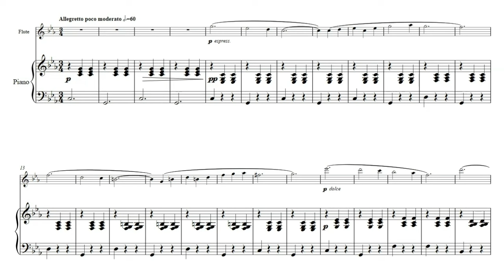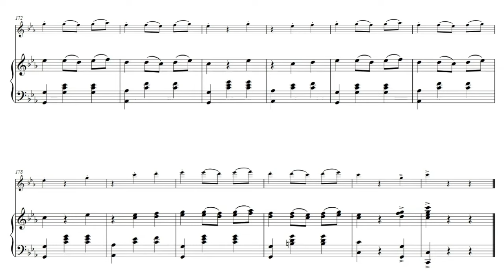D. Shostakovich "Waltz No.2" for Flute & Piano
accompaniment only 3:22

Flute 이윤호
Piano 윤혜련